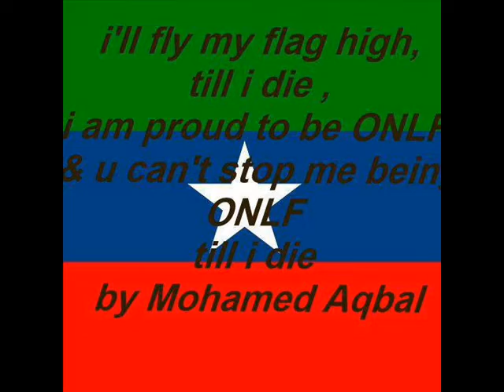Ogadenia 2013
OG